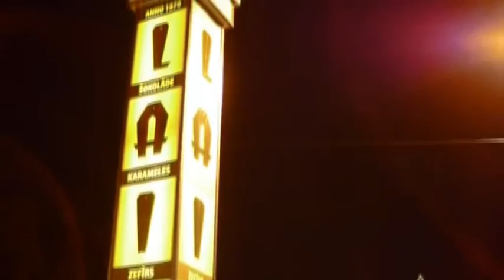УТРЕНЯЯ ПОЧТА ,ТВ СССР - "ОПЕРАТИВНОСТЬ"